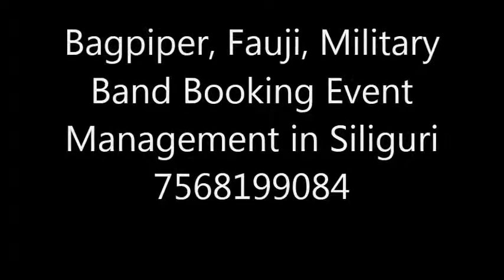Bagpiper, Fauji, Military Band Booking Event Management in Siliguri 7568199084